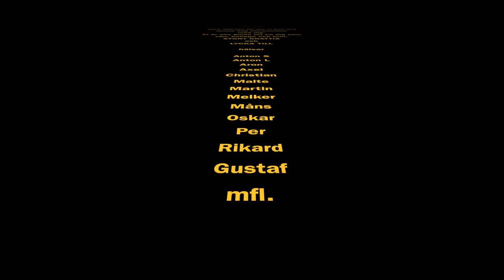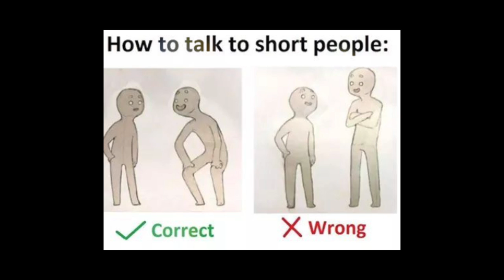Mårtens Svensexa 2017 - The Movie 1080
Pretty Fly (For A White Guy) - The Offspring 2:07 - 3:31
Something Just Like This - The Chainsmokers & Coldplay 1:10 - 2:06
Galway Girl - Ed Sheeran 5:04 - 6:23
La Colegiala (feat. Jody Bernal) - The Boy Next Door, Fresh Coast
4:23 - 4:57
Main Title/Rebel Blockade Runner from Star Wars, Episode IV(Main Title) - London Symphony Orchestra 6:25 - 6:58